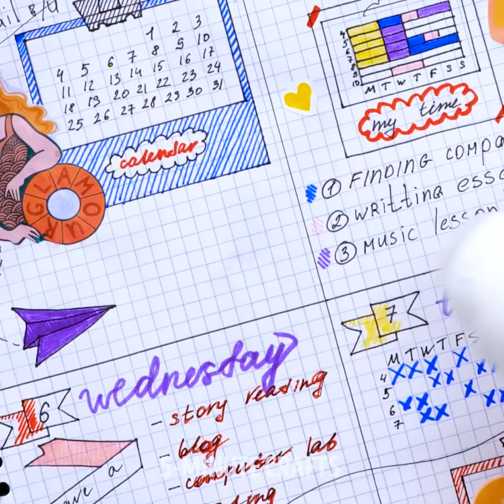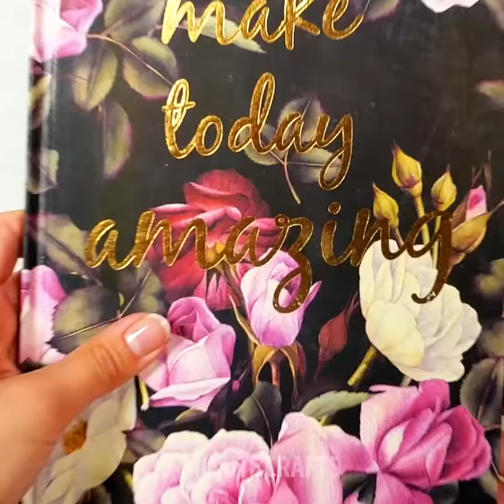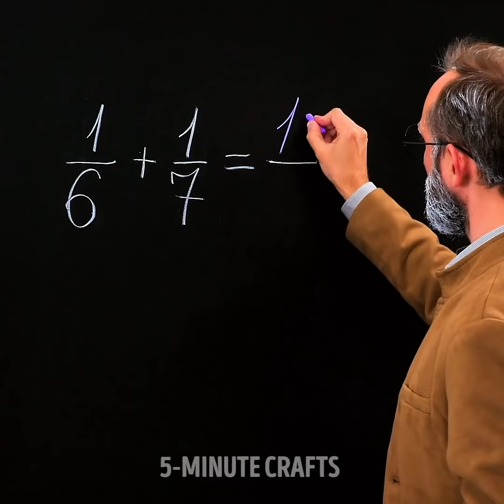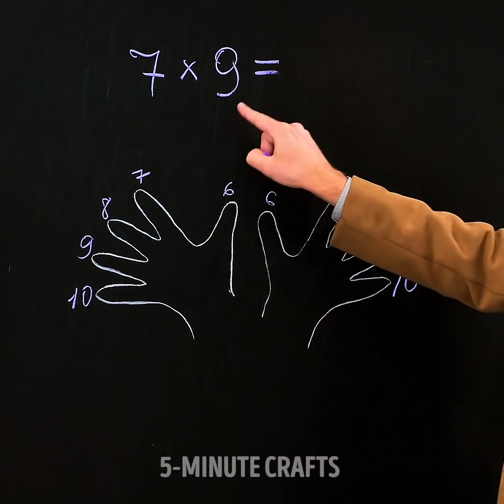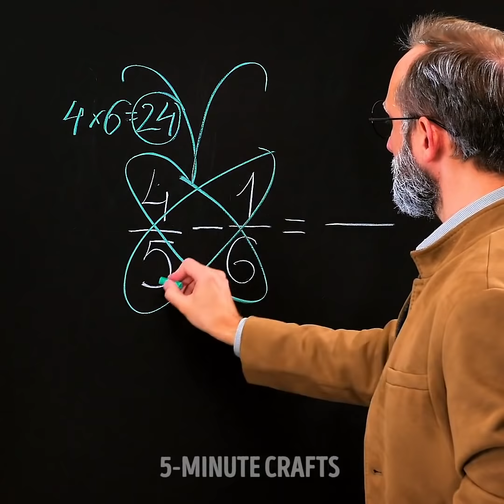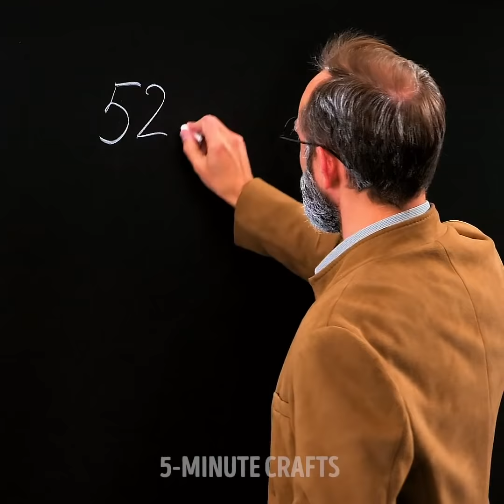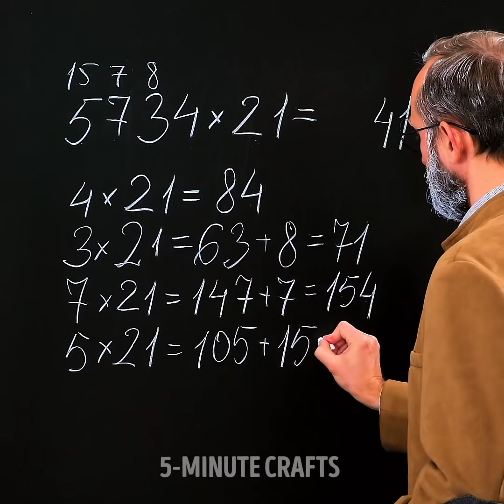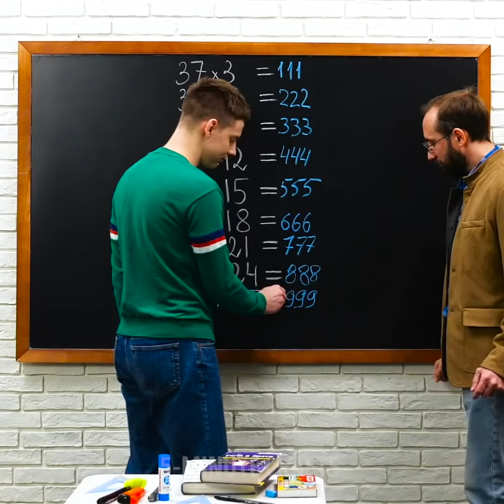X HACKS FOR HIGH SCHOOL